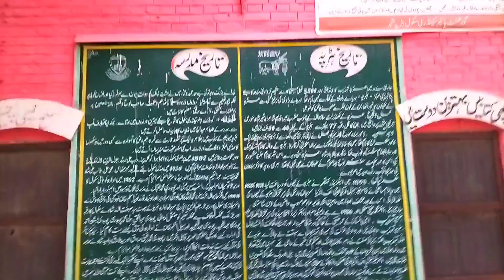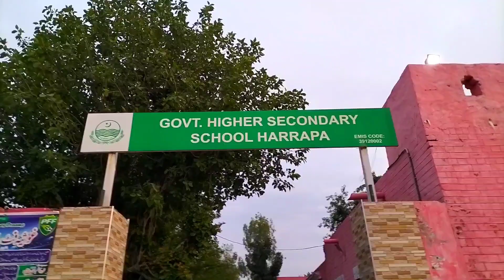ماضی کا گردوارہ|| مستقبل کا گورنمنٹ ہائر سیکنڈری سکول|Mukhra Punjab da || @sitarayaseensana®√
|| @ماضی کا گردوارہ|| مستقبل کا گورنمنٹ ہائر سیکنڈری سکول|🌼|Mukhra Punjab da || @sitarayaseen ®√
how to increase the YouTube
how to search for YouTube
how to views on YouTube
YouTube pr grow kasay karty hian
پیارے بہن بھائیوں السلام علیکم ہم نے یہ ویڈیو بہت ہی خوبصورت تیار کی ہے جس میں یہ بتایا گیا ہے کہ یہ ہائر سکینڈری اسکول  پاکستان بننے سے پہلے یہ گردوارہ ہوا کرتا تھا یہ سکھ بھائیوں کا گردوارہ ہوا کرتا تھا یہ بہت ہی قدیم ثقافت ہے امید کرتے ہیں آپ سب بہن بھائیوں کو یہ ویڈیو بہت پسند آئے گی اگر ویڈیو پسند آئے تو ہمارے یوٹیوب چینل کو سبسکرائب ضرور کر دینا مہربانی ہوگی
اللہ حافظ
اللہ تعالی سب بہن بھائیوں کو اپنے حفظ و امان میں رکھے آمین ثم آمین ❣️❣️❣️❣️❣️❣️